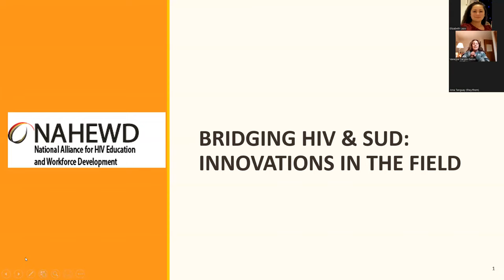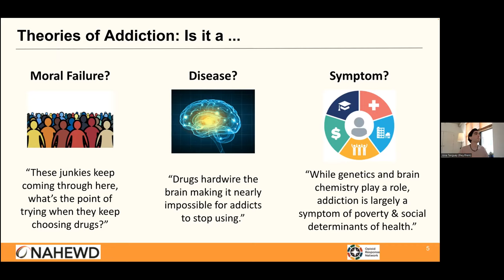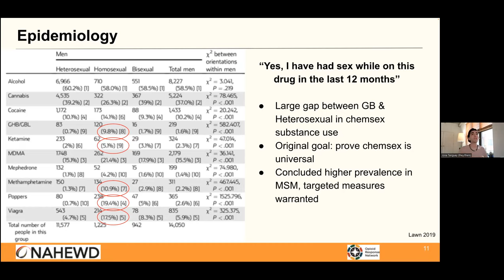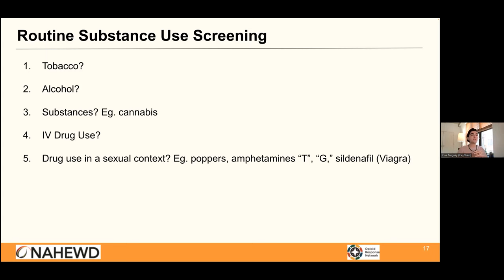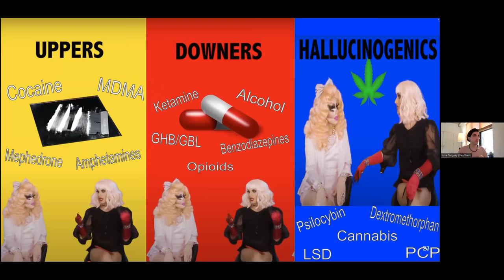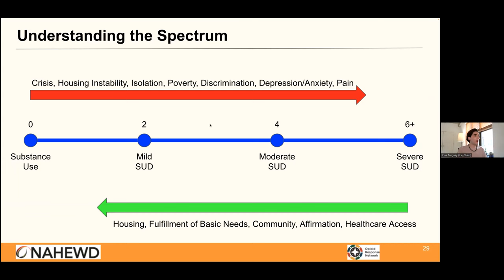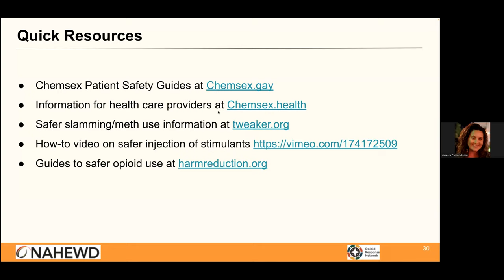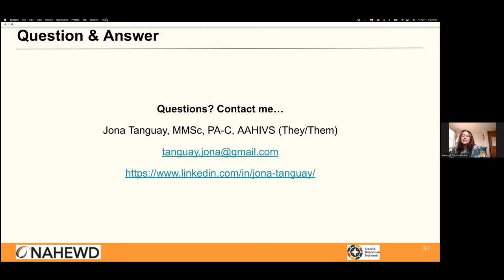Safety Optimization (Harm Reduction) for Sexual & Gender Diverse People Who Participate in Chemsex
The speaker discussed Chemsex and substance use in sexual and gender-diverse populations.